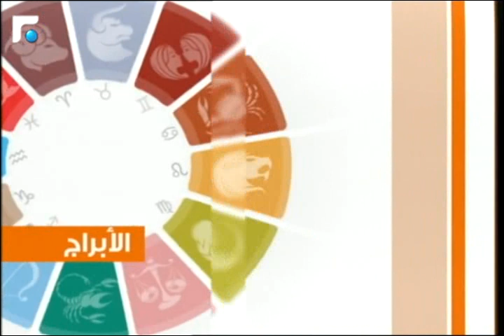عالم الصباح فقرة "كارمن والابراج" 25/12/2014